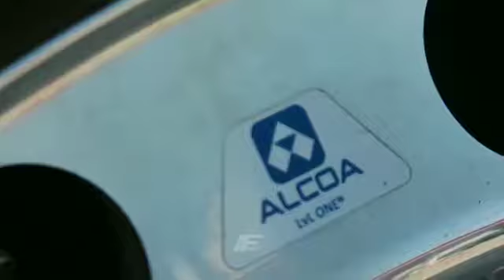Cinematic PANDwa 87 biru PARIWISATA